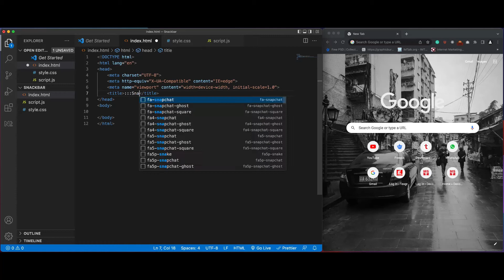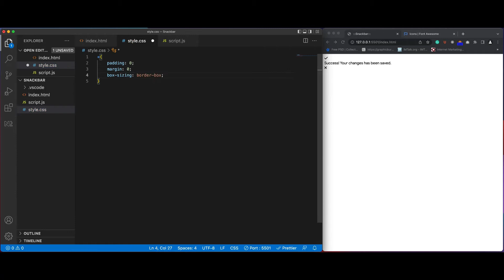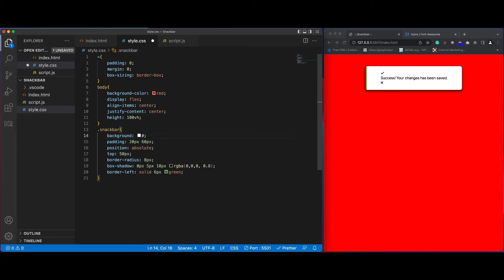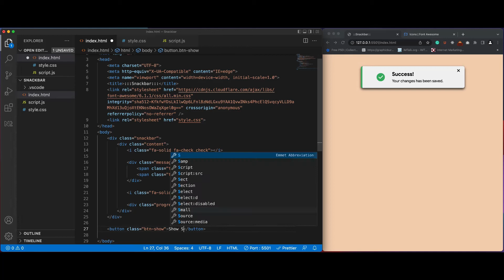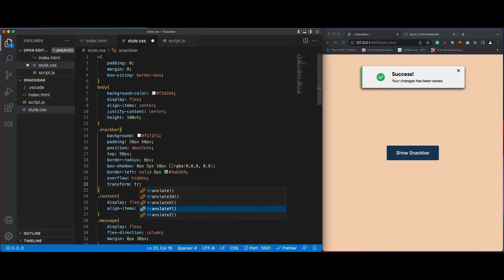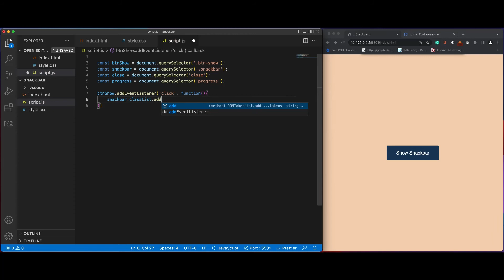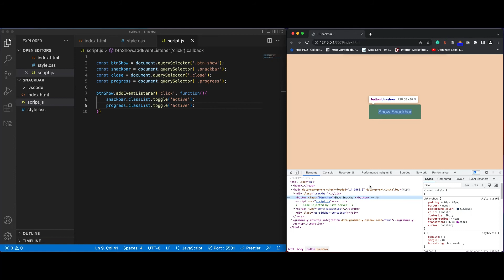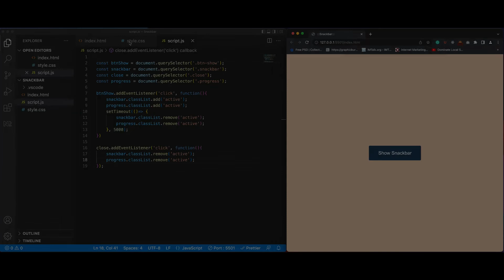How TO Create - Snackbar / Toast with HTML & CSS and JavaScript.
Learn how to create a snackbar / toast with HTML & CSS and JavaScript.